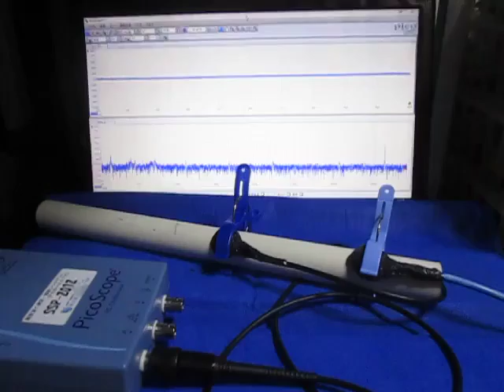超音波プローブの超音波発振制御実験 （超音波システム研究所 ultrasonic-labo）